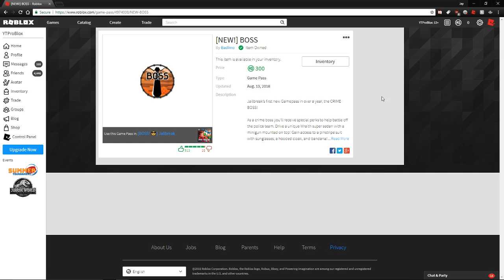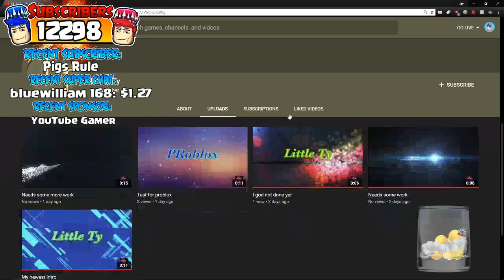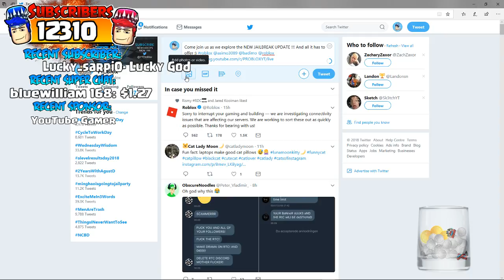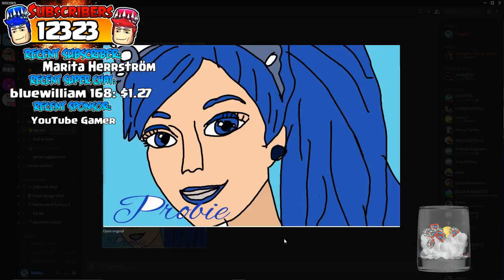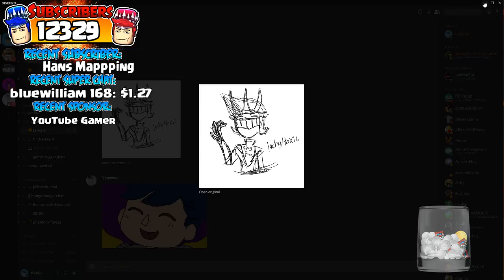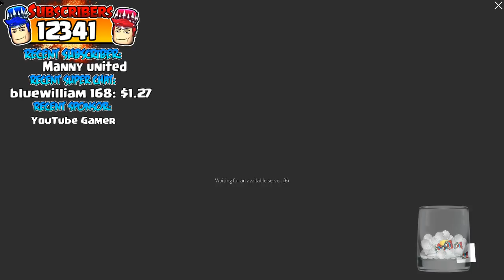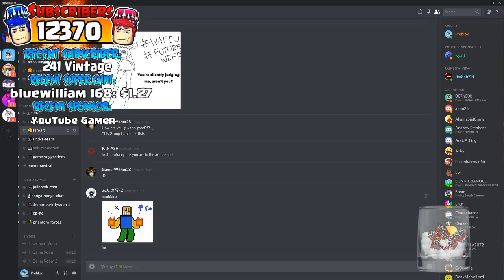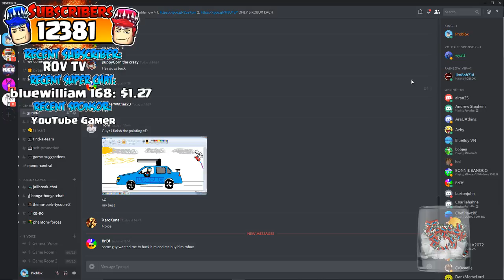🔴 THE BIGGEST AND BEST UPDATE!! + HUGE GIVEAWAYS !DISCORD [G RATED]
You'll get a shoutout on stream!

(gawkbox allows you to complete offers on pc or download/play apps on mobile which
will add funds to your wallet which you can then send me as a FREE donation )
**🙏 All donators get SHOUT OUTS and CHANNEL LINKS posted on live chat during during streams! 🎤

Server links -

PHANTOM -

2. Join the Problox Youtube Fans group on ROBLOX

3. Leave a like on this video (Optional)
Good luck to everyone!

1) No swearing (Instant Ban)
2) No harassment, racism, sexism, homophobia, etc. (Instant Ban)
3) No Inappropriate YouTube names (Instant Ban)
5) Do not spam! This includes CAPS, emojis, symbols, etc. (You will be Timed Out)
6) No fighting (You will be Timed Out & Eventually Banned if it keeps up)
7) Do not ask for moderator (this is earned if we see you around consistently being positive)
8) This is a Family Friendly Channel so keep is positive & have fun :)